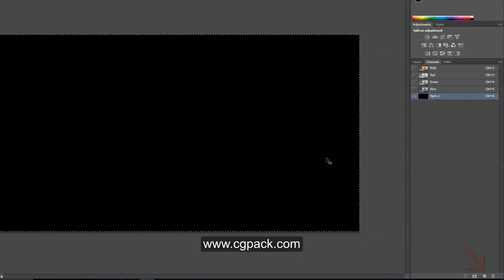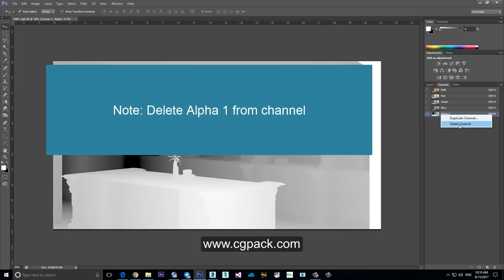Create depth of field in photoshop by zdepth